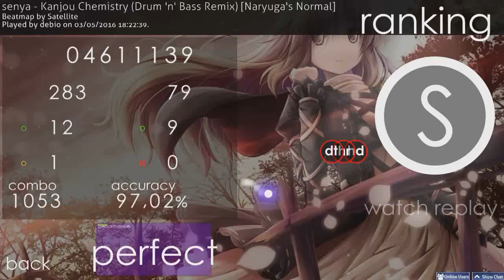Senya - Kanjou Chemistry ( Drum ´n´Bass Remix )